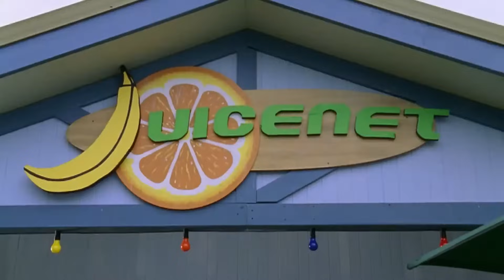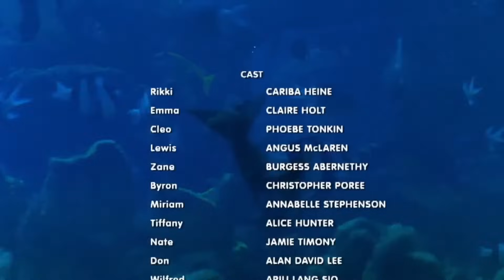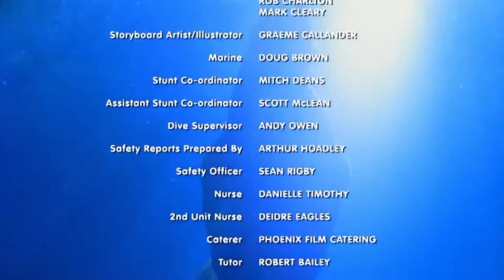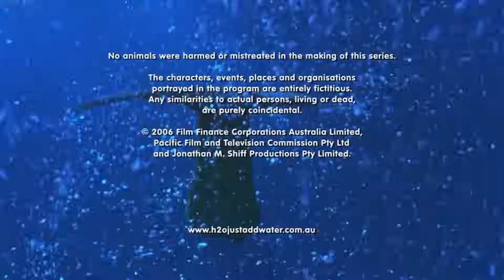H2O Meninas Sereias T1E24 Poção do Amor Nº 9 Completo Dublado HD